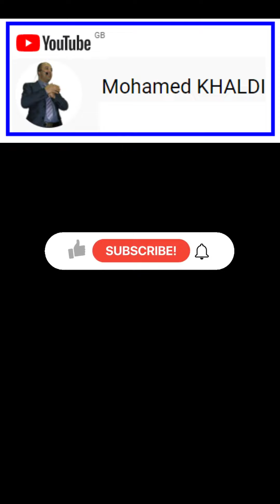إرتفاع سعر النفط إلى 185 دولار للبرميل خبر غير مفرح! كيف و لماذا؟ مع الأستاذ محمد خالدي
بسبب تواصل النزاع في شرق أوربا بين محور روسيا-أوكرانيا-حلف الناتو، يتوقع خبراء الطاقة بأن يصل سعر برميل النفط العالمي إلى عتية 185 دولار للبرميل.  كيف يكون هذا بالخبر غير المفرح و ما هي تداعيات ذلك على إقتصاديات الدول المنتجة كما على إقتصاديات الدول المستهلكة